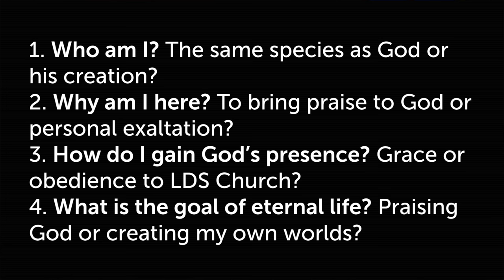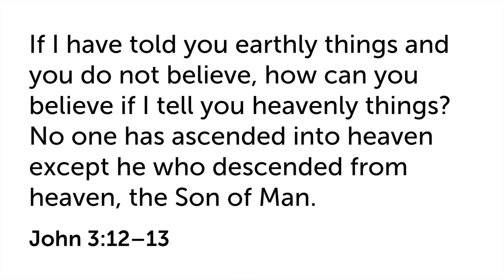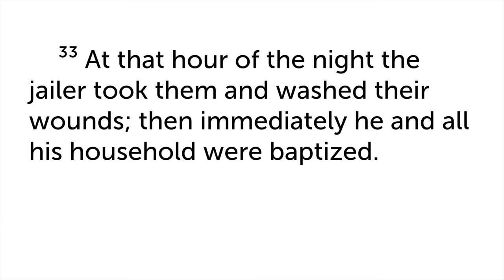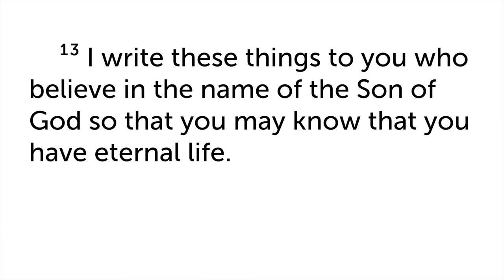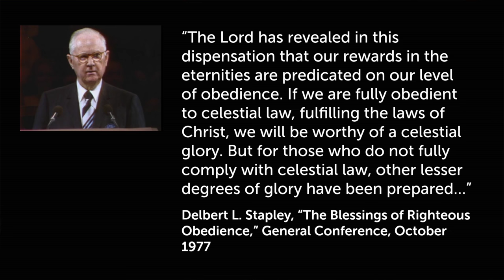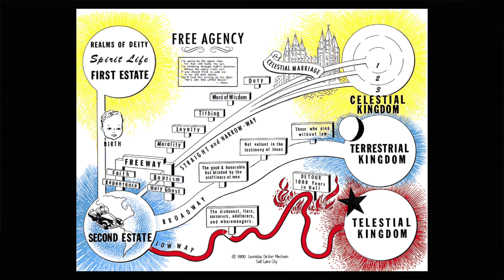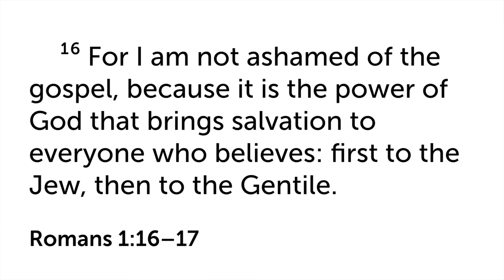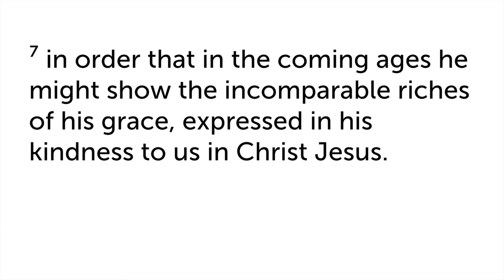Do We Eternally Progress?, by Sandra Tanner